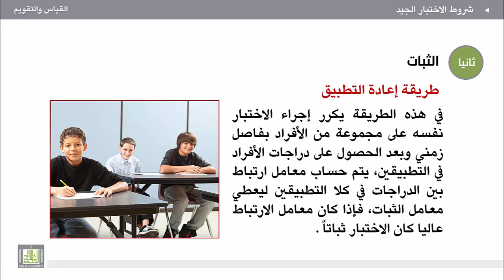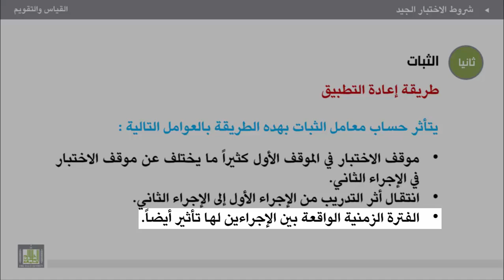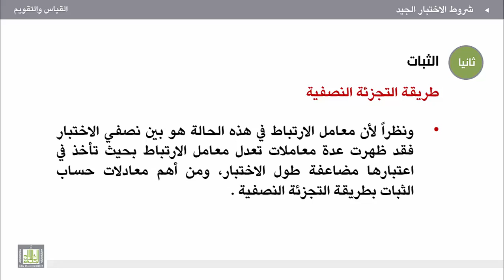القياس والتقويم - الوحدة 6 : الثبات كأحد خصائص الاختبار الجيد (2)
الثبات كأحد خصائص الاختبار الجيد  (2)
1. معامل الثبات وطريقة حسابه
2. المقارنة بين طرق حساب ثبات الاختبار